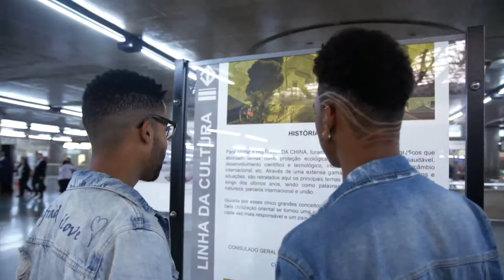NamoradxsnoMetrô – Casal Felipe e Deyvid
Felipe e Deyvid moram em dois extremos da cidade. No caso deles, não é só amor que os une, mas também o Metrô, que permite encurtar as distâncias entre os dois ❤